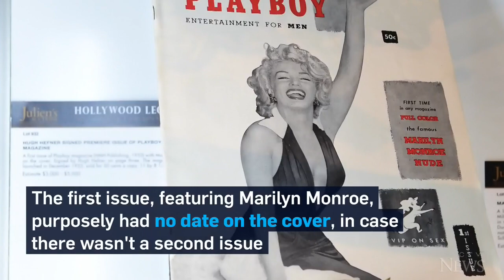Remembering Hugh Hefner: 9 facts about the 'playboy'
Hugh Hefner died Wednesday at the age of 91. Here are a few things you might not have known about the man who created Playboy.